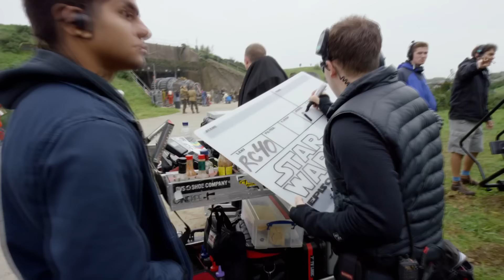No one is hiring Daisy Ridley after Star Wars?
According to actress Daisy Ridley who played Rey in the Star Wars sequels, no one is hiring her after the Star Wars films. Why is this? and will it change over time?